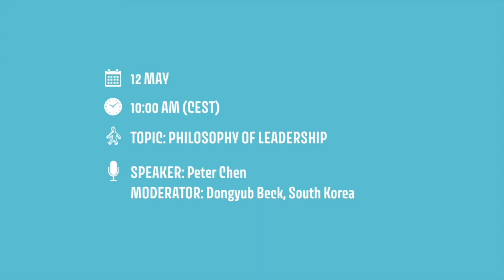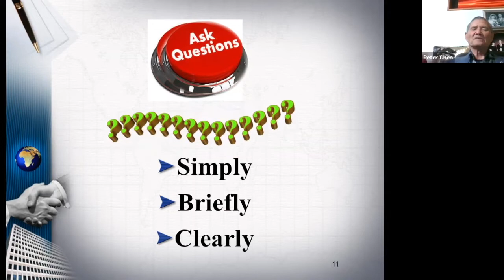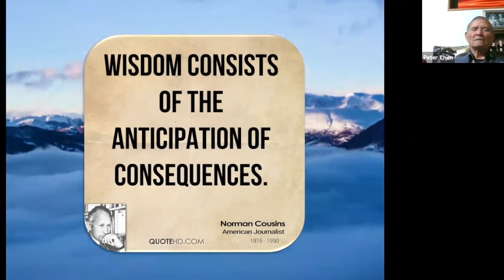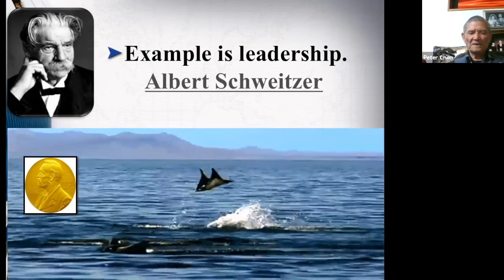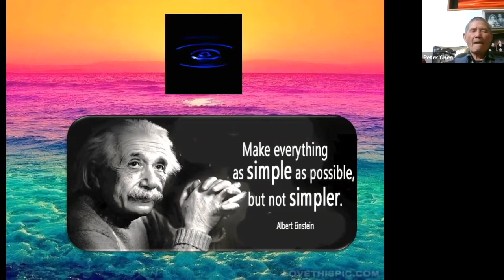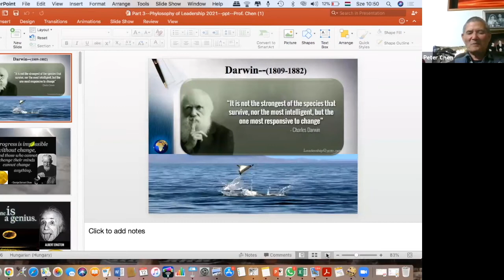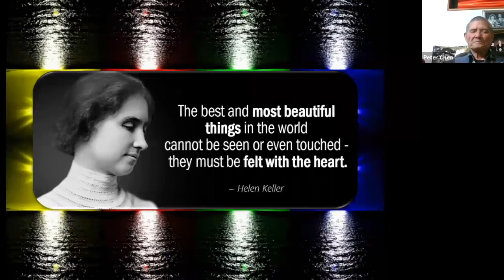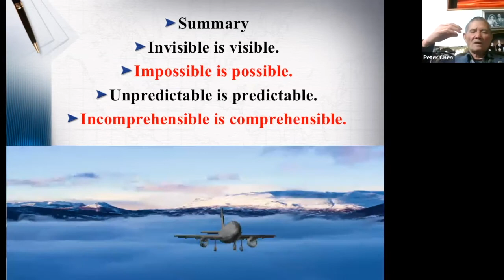Peter Chen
TOPIC: Philosophy of Leadership

An initiative from World Leisure Organization Youth Ambassadors Committee

World Leisure Organization offers online forums on leisure related matters (theories & practices) for interested young people , with invited leading scholars and professionals from around the world.

The online forums are free and are scheduled for about one hour. (45 min. of presentation + 15 min. of Q&A).